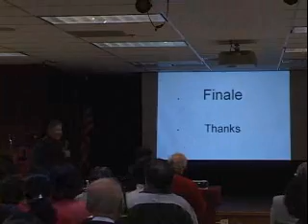CFAS 100124 Stamps Exhibition 6 of 19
Chinese Fine Arts Society 2010  Stamps Exhibition, Stamp Collector Jiumn Lin
Presentation: A History of Opera through Stamps
Lecture by Jiumn Lin, Collector